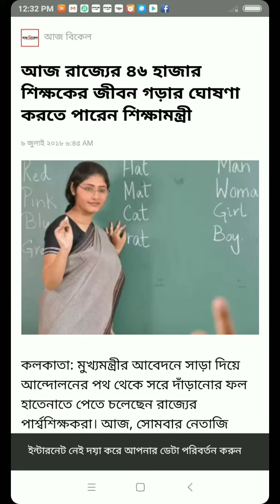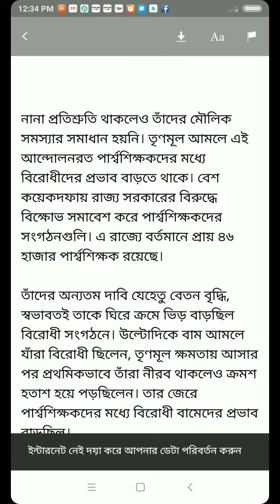Breaking News!!পার্শ্ব শিক্ষকদের কি খবর আসতে চলেছে??